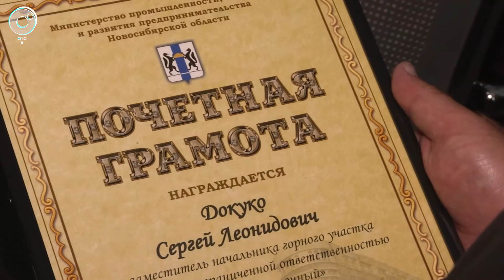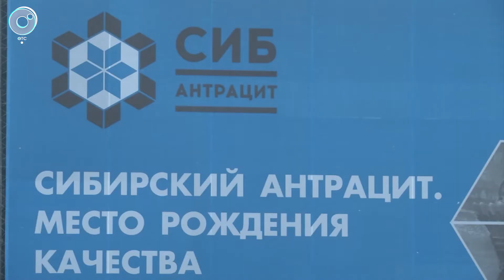Сотрудники "Сибантрацита" отметили День шахтёра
Профессиональный праздник отметят в эти выходные работники угледобывающей промышленности. Как отмечает День шахтёра единственный производитель угля в Новосибирской области?